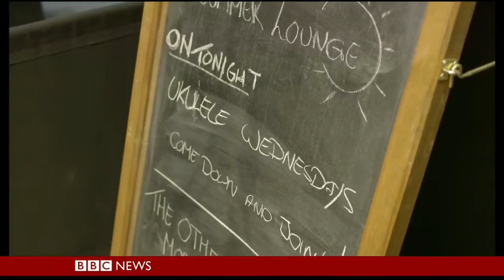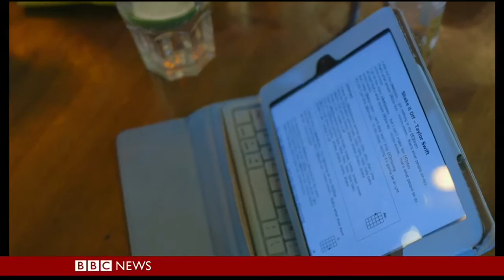BBC Travel Show on Learn To Uke and Ukulele Wednesdays, Cheap, Fun Things To Do In London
Here's an excerpt from when Ukulele Wednesdays was featured on the BBC Travel Show recently. Produced by Matthew Sydney, presented by Lyndsey Woods.